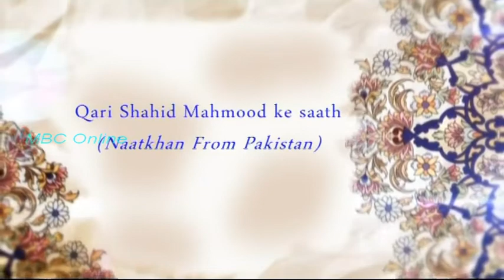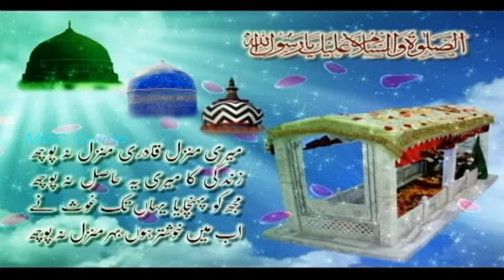Ek Mulaqaat with Qari Shahid Mahmood Ke Saath Naatkhan From Pakistan